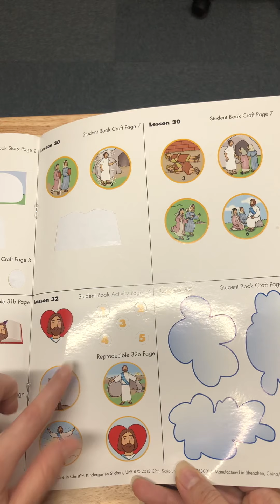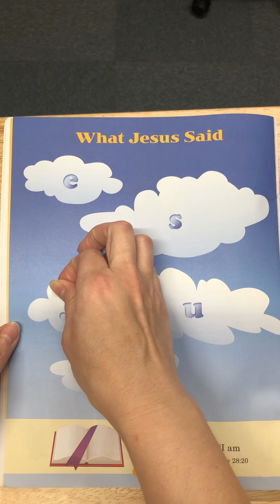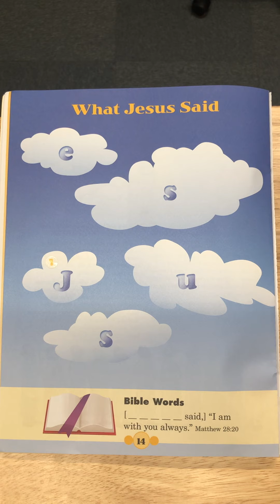Tuesday 4/28/20 Bible activity: “What Jesus Said”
In this video I will go over the activity page for this week’s bible story. We will also review the Bible verse.